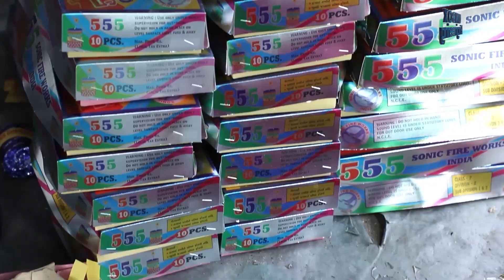Secrets of Firecracker Production: Inside Sky Shot Fireworks Making Process ✨✨ | Unbox Engineering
Welcome to our factory tour! In this episode we’re going to show you how firecrackers are made in a fireworks factory. Let’s see step-by-step process of firecrackers mass production. There is various types of firecrackers and they are made with different processes. So, enjoy this firecracker making factory.